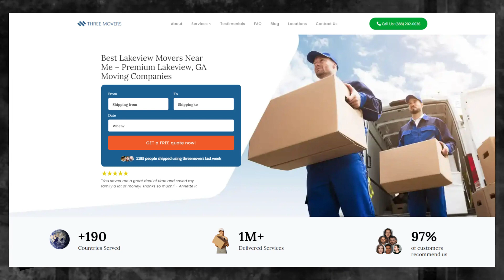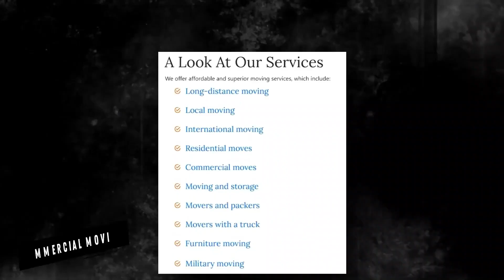Fast and Affordable Lakeview Moving | Lakeview's Premier Moving Specialists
Elevate your understanding of Lakeview moving specialists with our authoritative blog post!

Looking for a new and exciting adventure? Why not consider moving to Lakeview? And when it comes to making the move, Three Movers is here to help.

Moving to a new city can be a daunting task, but with Three Movers, it doesn't have to be. We'll take care of all your moving needs, so you can focus on settling into your new home and community.